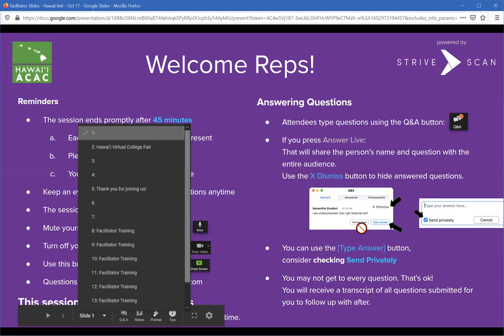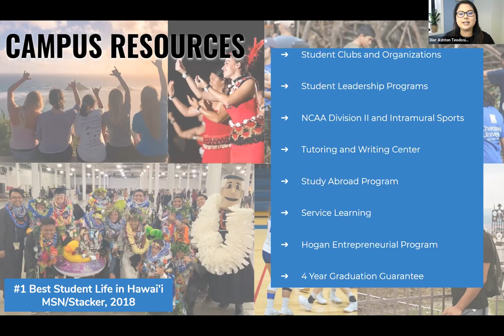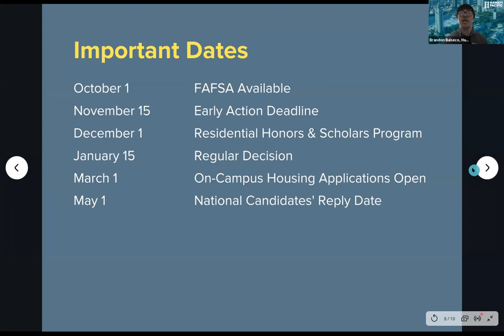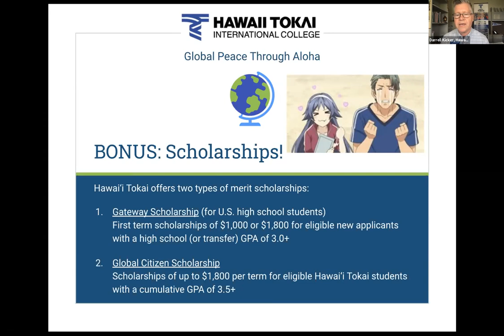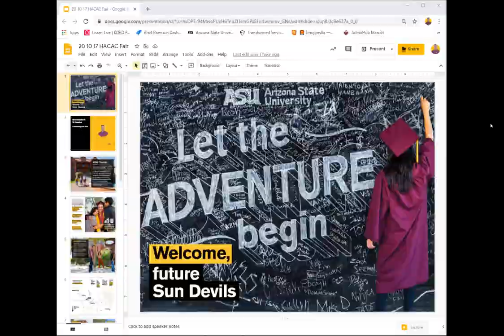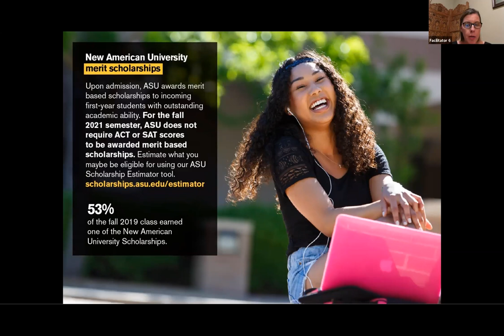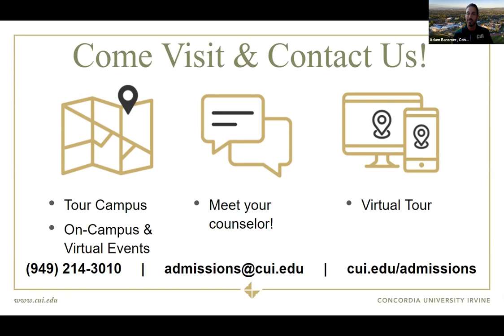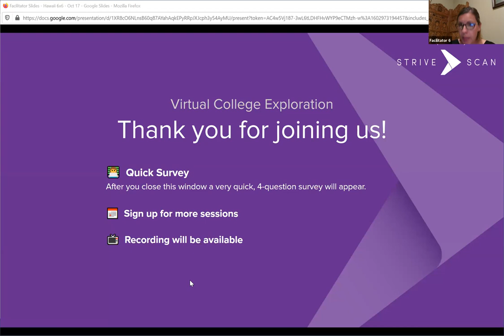Session C6 - Hawaii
Chaminade University of Honolulu
Hawaii Pacific University
Hawaii Tokai International College
Kapi‘olani Community College
Arizona State University
Concordia University Irvine